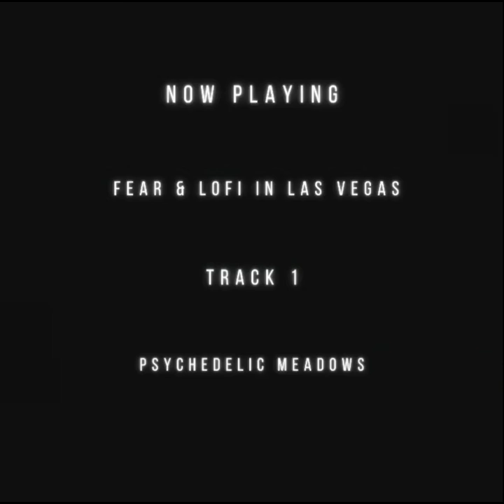Aurochs Beats - Psychedelic Meadows (Visualizer)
Psychedelic Meadows.

Track 1 of Aurochs Beats' new Lofi Hip-Hop E.P. "Fear & Lofi In Las Vegas"